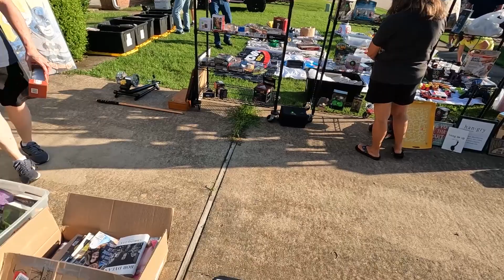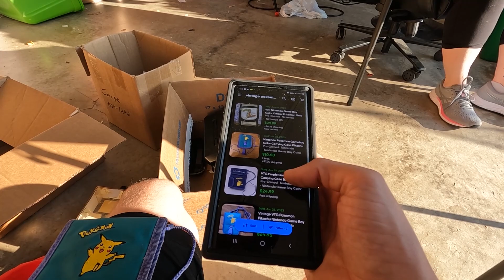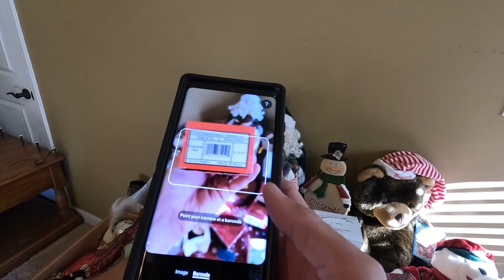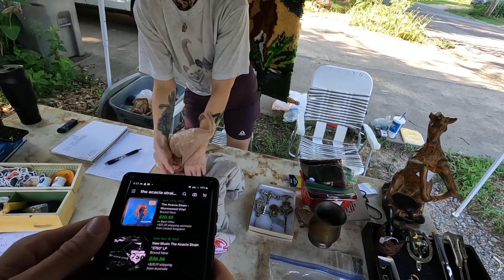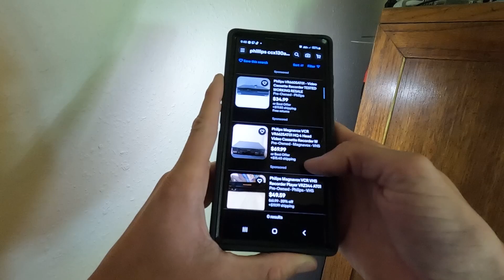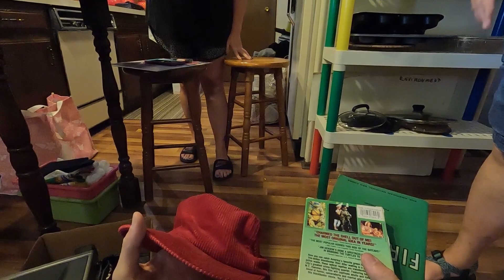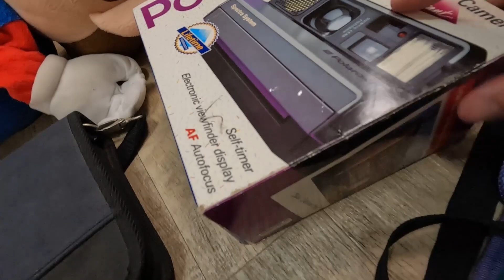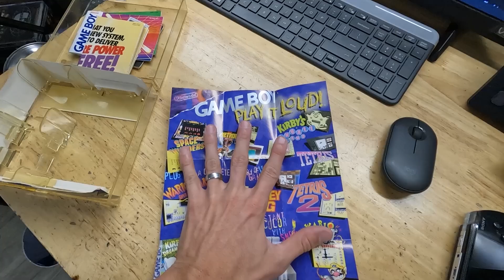These Consoles Were CHEAP! (Live Yard Sale Thrifts)